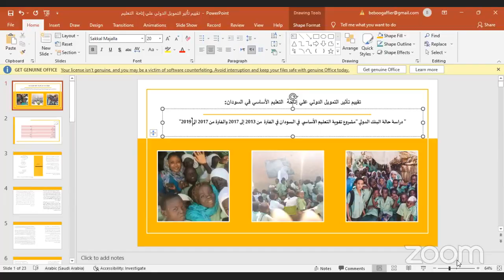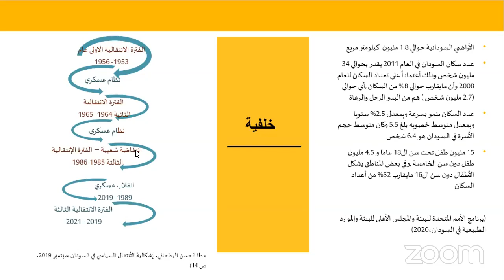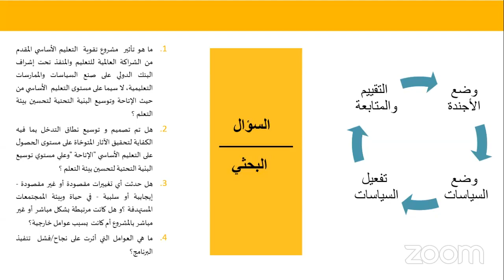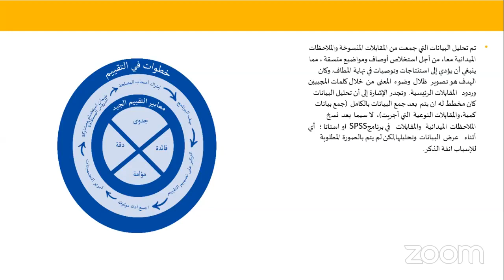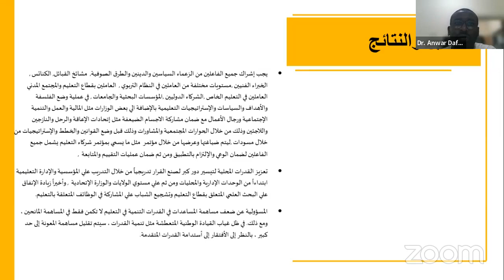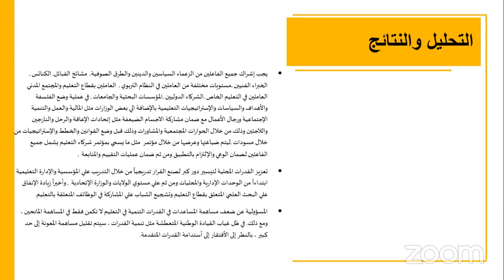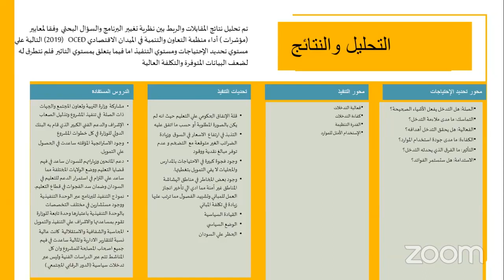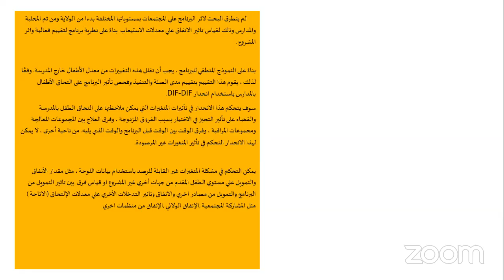تقييم تأثير التمويل الدولي على إتاحة التعليم الأساسي في السودان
" دراسة حالة البنك الدولي "مشروع تقوية التعليم الأساسي في السودان في الفترة من 2013 إلى 2017 والفترة من 2017 الى 2019"
تقديم: أ. هبة جعفر إبراهيم عثمان
ماجستير السياسات العامة -تخصص التعليم
معهد الدوحة للدراسات العليا

الملخص التنفيذي:
أساس التحدي الذي يواجه مستقبل المساعدات التعليمية هو إيجاد طرق التوفيق بين أهداف الدول المانحة والحكومات المتلقية للتمويل والمساعدات والأولويات التى تحددها أهداف
التنمية المستدامة , فنجد أنه بالرغم من إستمرار محاولات إصلاح التعليم في السودان فقد ظلت أهداف محاولات إصلاح غامضة و متسمة بالشمولية وبعيدة عن حاجات وتطلعات الشعب السوداني وكان كل ذلك نتيجة لعدم تشاركية الحوار وإتاحة المجال للزعماء السياسيين والخبراء الفنيين
, والمجتمع المدني والقطاع الخاص من مختلف الإيديولوجيات لإيجاد توازن بين الطموحات والمعوقات من خلال زيادة الوعي وإكتساب التزام مجموعة واسعة من المعنيين بالتعليم لتحقيق الدولة التنموية (وخاصة الدولة التنموية الديمقراطية) كإطار للدولة التي تلبي حاجات وتطلعات
الشعب السوداني ، وتحقيق التنمية كمشروع وطني للتغيير. وفي الواقع نرى أن سؤال دولة الرعاية الاجتماعية يعد سؤالاً مبكراً على السودان، لأننا حتى لو اخترنا دولة الرعاية الاجتماعية فذلك سيتطلب شروطاً ليست متوفرة اليوم في السودان، وهي شروط توطّن وتقدّم علاقات الإنتاج
الرأسمالية وتقدم مستويات الاقتصاد العام وفقاً لذلك ،فلحين حدوث ذلك سيظل السودان في حالة حاجة للتمويل الدولي وفقا للسياق المحلي.
مساهمة الدراسة تعتبر مهمة من نواحي كثيرة وبصرف النظر عن إضافة المعرفة الموجودة بالفعل بشأن تمويل التعليم، فإنها تضع المعرفة في منظورها الصحيح للإجابة عن كيف نتلقى
تعليمنا؟ وخاصة التعليم الأساسي، الدعم من المانحين الدوليين , كما أظهرت الدراسة كيف ولماذا تحول التركيز من التعليم العالي إلى التعليم الأساسي من جانب مجتمع المانحين الدوليين. ومرة أخرى، أشارت الدراسة أيضا إلى الأساس المنطقي وراء بدء وتنفيذ السياسات التعليمية
التي من المرجح أن تتلقى دعماً دولياً. كما تعطي فكرة عن كيفية تمويل التعليم قبل وبعد حقبة ما قبل الإستعمار وعلاقته ب "جودة" نتائج التعليم في الختام . مرة أخرى ، يطلع القراء على تأثير الإستثمار على التعليم ونتائجه ، بالإضافة إلى ذلك، تظهر الدراسة أهمية التمويل
وتأثيره على السياسات التعليمية الوطنية.
ختاما على الرغم من المجهودات المبذولة في إتاحة التعليم الأساسي وزيادة جودة التعليم الأن تعدد الحاجات التعليمية واختلاف البيئات والثقافات المحلية مع كبر حجم العدد
المستحق للتعليم وإتساع رقعة الأراضي السودانية و التحديات الإقتصادية والأمنية وخاصة في مناطق النزاعات والحروب والمناطق المتاثرة بالتحولات البيئية يجعل الباحثة تركز في توصياتها على ضرورة إشراك جميع أصحاب المصلحة ابتداءا من الدولة ومؤسساتها ومرورا بالمجتمع المدني
والقطاع الخاص والمجتمع الدولي في وضع الحلول وزيادة التنسيق ورفع المقدرات بين كل الجهات لزيادة التمويل بما فيهم التمويل الدولي لتحقيق الاتاحة وتوسيع البنية التحتية لتحسين بيئة التعلم والإستفادة من تجربة مشروع تقوية تعليم الاساس موضوع الدراسة والتعلم من الدروس
المستفادة.